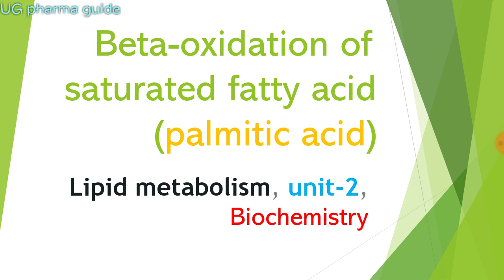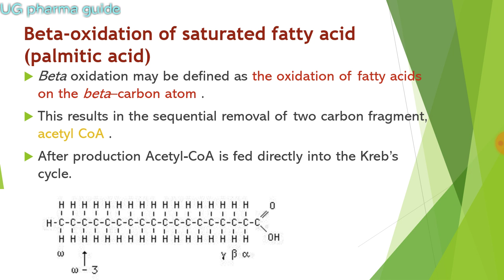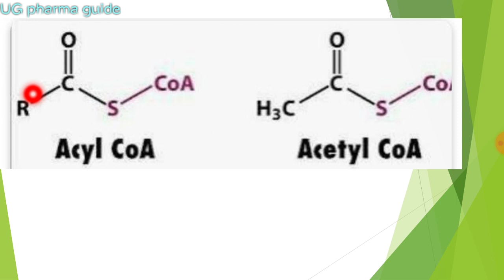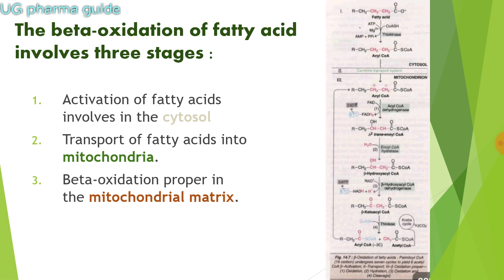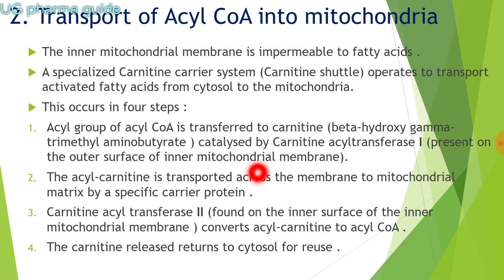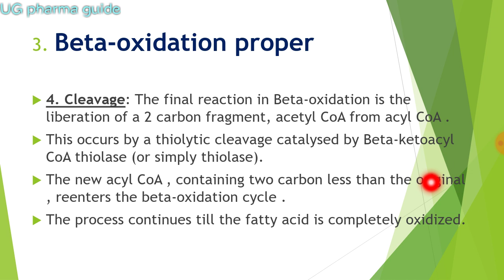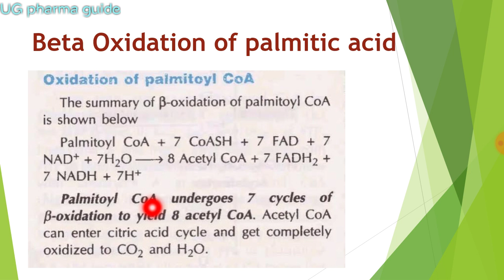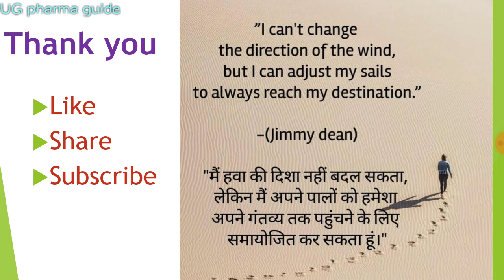Beta-oxidation of saturated fatty acid (Palmitic Acid)|| Lipid metabolism ||biochemistry || unit-3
The topic discussed in this video is beta oxidation of saturated fatty acid (palmitic acid)